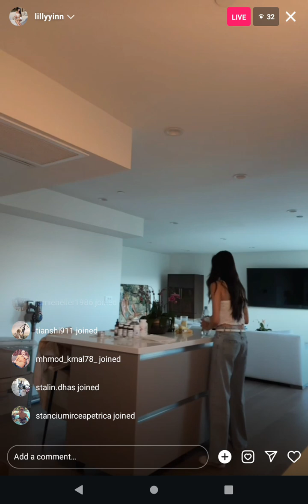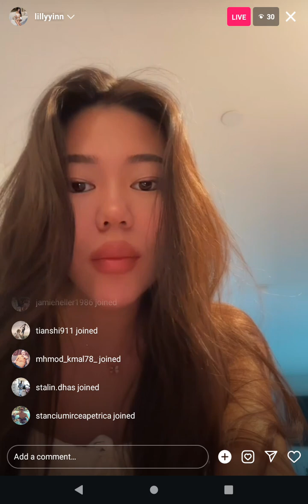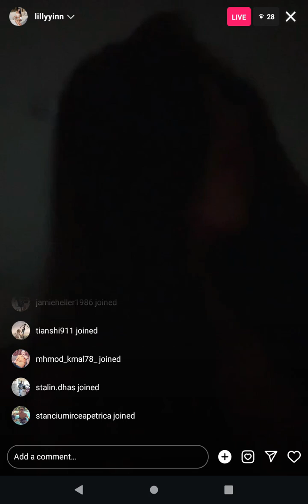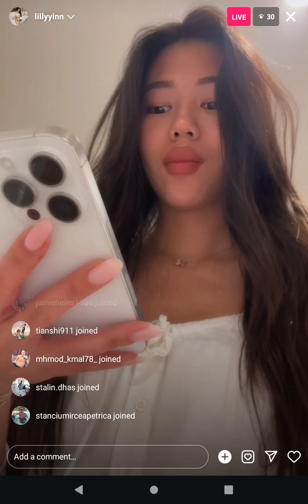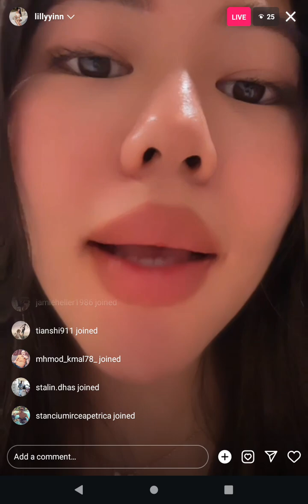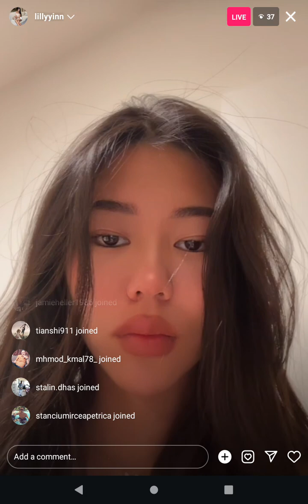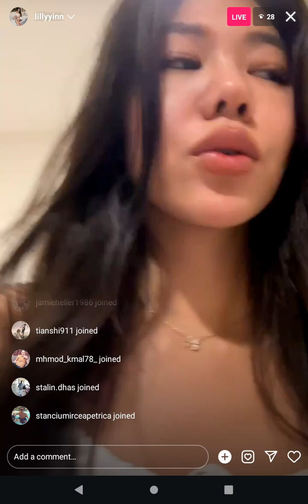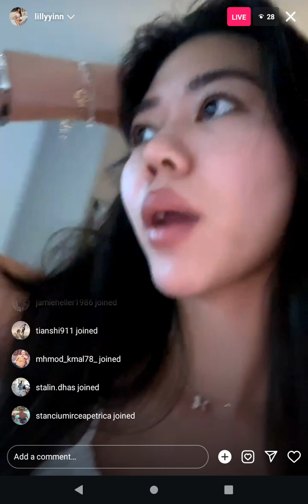June 9, 2024